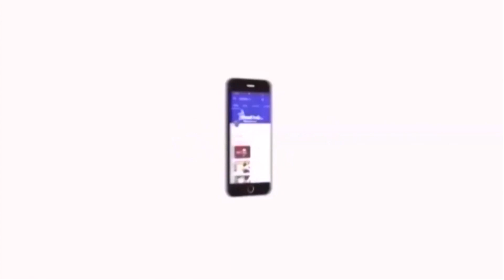"தர்பார் நஷ்டம்" அரசு உதவி செய்யும் - அமைச்சர் கடம்பூர் ராஜு Darbar | Darbar Box office Collection